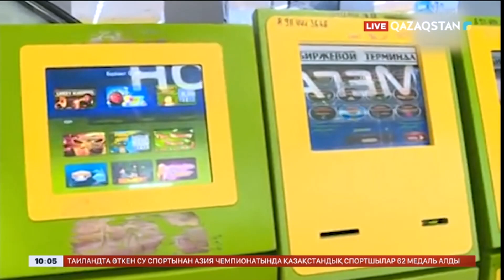Электронды лотерея терминалдардың жұмысы тоқтатылды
Қазақстанда электронды лотерея терминалдардың жұмысы уақытша тоқтатылды. Бұл туралы туризм және спорт министрлігі хабарлады. Елімізде лоторея бизнесімен заңды түрде айналысатын «Сәтті жұлдыз» операторы ғана. Акционерлік қоғам ойыннан түскен табыстың 10 пайызын отандық спорттың дамуы мен «Қазақстан халқына» қоғамдық қорына аударып отыр. Қазір олардың да 5 мыңға жуық Lotomatic терминалы жұмысын тоқтатты.